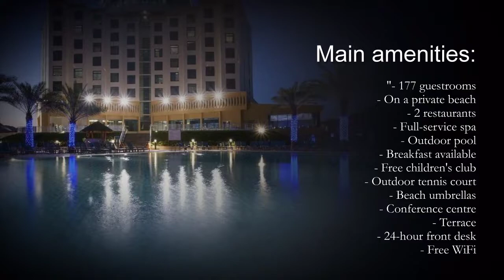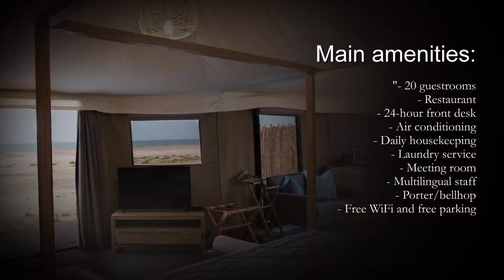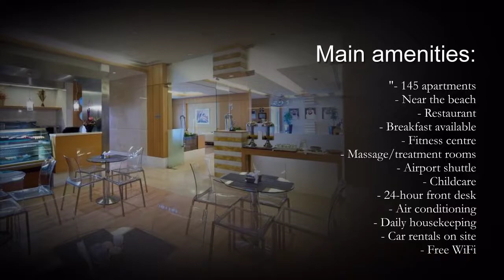Top 10 Best Hotels in Sharjah, United Arab Emirates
"Radisson Blu Resort, Sharjah
Corniche Street, Sharjah, 3527, United Arab Emirates
5-star beach hotel with bar/lounge, near Sharjah Art Museum
Free WiFi and free parking
"Oceanic Khorfakkan Resort And Spa
Al Mudaifi Street, Opposite Al Matlaa Park, Khor Fakkan, 10444, United Arab Emirates
Beachfront hotel in Khor Fakkan with spa, outdoor pool
"The Act Hotel
Al Majaz, Corniche Area, Sharjah, United Arab Emirates
Luxury hotel in Al Majaz with spa and restaurant
"72 Hotel
Luxury hotel in Al Majaz with spa and indoor pool
"Sheraton Sharjah Beach Resort & Spa
Al Muntazah Street, Sharjah, 79797, United Arab Emirates
Sharjah beachfront hotel with 4 restaurants, free children's club
"Kingfisher Lodge
Al Qasba, Kalba, Sharjah, United Arab Emirates
Kalba upscale tentalow with restaurant
"Aryana Hotel
Al Taawun Road, Al Khan, Sharjah, United Arab Emirates
Luxury hotel with indoor pool, near Sahara Centre
"Hilton Sharjah
Corniche Road, Al Majaz 3, Sharjah, United Arab Emirates
Sharjah beach hotel with spa, free beach shuttle
Free WiFi in the lobby and free parking
"TIME Ruby Hotel Apartments
Al Khan Facing The Beach, Sharjah, United Arab Emirates
Beach & Coast city centre apartment with kitchen
"Al Sheraa hotel Apartments
Ahmed Bin Majid Street, Sharjah, 4431, United Arab Emirates
Comfortable Sharjah apartment with kitchen